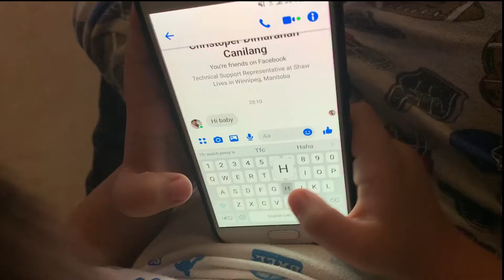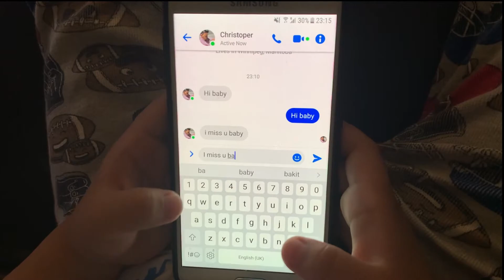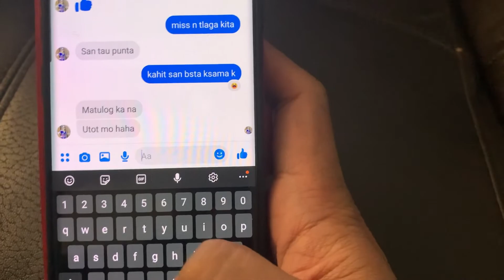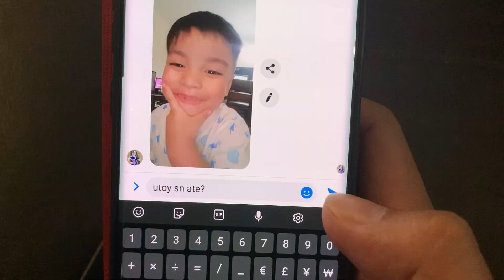The Adventures of Utoy Part 2: Cheat Chat I Buhay Canada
Samahan nyo kami sa mga kung ano-anong adventures ni utoy.